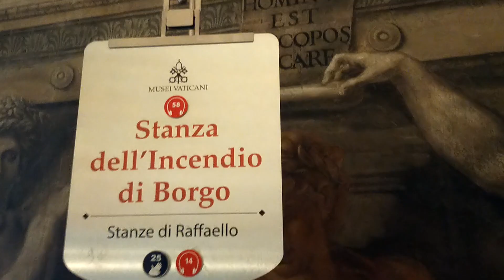26223. Stanze di Raffaello. Musei Vaticani. 26 febbraio 2023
Assolutamente! Le Stanze di Raffaello ai Musei Vaticani sono un capolavoro dell'arte rinascimentale e rappresentano un punto di riferimento fondamentale per la storia dell'arte.
Cosa sono le Stanze di Raffaello?
Le Stanze di Raffaello sono quattro sale affrescate da Raffaello Sanzio e dai suoi allievi, su commissione di Papa Giulio II. Queste stanze, inizialmente destinate ad essere gli appartamenti privati del Papa, sono diventate nel tempo una delle attrazioni più visitate dei Musei Vaticani.
Quali sono le stanze?
 * Stanza della Segnatura: Considerata la prima e più importante, è dedicata alle quattro discipline fondamentali dell'uomo: filosofia, teologia, poesia e giustizia.
 * Stanza di Eliodoro: Qui Raffaello rappresenta episodi biblici che celebrano la potenza della Chiesa.
 * Stanza dell'Incendio di Borgo: Questa stanza narra l'episodio dell'incendio di Borgo, domato da Papa Leone IV.
 * Sala di Costantino: Ultimo lavoro di Raffaello, questa sala celebra la vittoria dell'imperatore Costantino sul rivale Massenzio.
Perché sono così importanti?
Le Stanze di Raffaello sono un capolavoro dell'arte rinascimentale per diverse ragioni:
 * Innovazione tecnica: Raffaello introduce nuove tecniche di affresco, creando illusioni di profondità e prospettiva mai viste prima.
 * Iconografia complessa: Gli affreschi sono ricchi di riferimenti simbolici e allegorici, che rendono la loro interpretazione affascinante.
 * Influenza sulla storia dell'arte: Le Stanze di Raffaello hanno influenzato generazioni di artisti, diventando un punto di riferimento per la pittura storica e religiosa.
Cosa puoi vedere?
Visitando le Stanze di Raffaello potrai ammirare:
 * Affreschi: Le pareti sono completamente coperte da affreschi che narrano storie bibliche, mitologiche e storiche.
 * Storie: Ogni stanza racconta una storia diversa, permettendoti di immergerti nel mondo del Rinascimento.
 * Dettagli: Gli affreschi sono ricchi di dettagli, come figure umane, paesaggi e architetture, che ti invitano a osservarli attentamente.
Consigli per la visita:
 * Prenota in anticipo: Le Stanze di Raffaello sono molto popolari, quindi è consigliabile prenotare il biglietto in anticipo, soprattutto nei periodi di alta stagione.
 * Organizza una visita guidata: Una guida esperta ti aiuterà a comprendere al meglio il significato degli affreschi e a scoprire aneddoti interessanti.
 * Dedica tempo: Per apprezzare appieno la bellezza delle Stanze di Raffaello, è consigliabile dedicare almeno un'ora e mezza alla visita.
Vuoi sapere altro sulle Stanze di Raffaello?
Non esitare a fare altre domande!
Vuoi vedere altre immagini?
Se vuoi vedere altre immagini specifiche degli affreschi o delle stanze, basta chiedere!